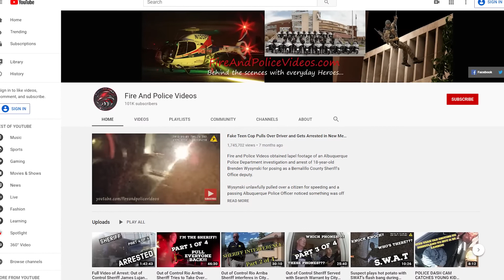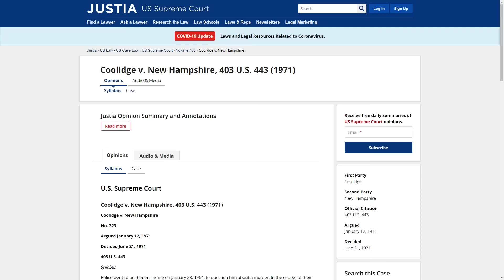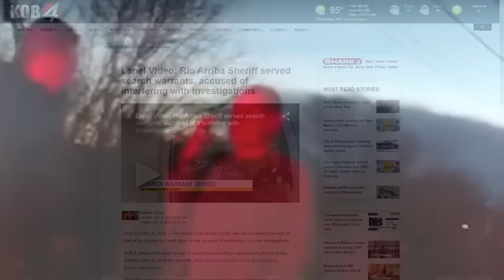Corrupt Sheriff ARRESTED By City Cops